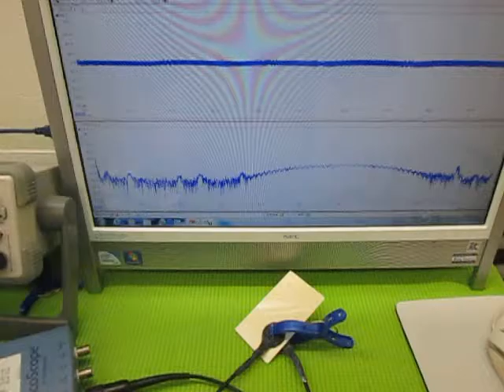超音波の発振制御 （超音波システム研究所 ultrasonic-labo）